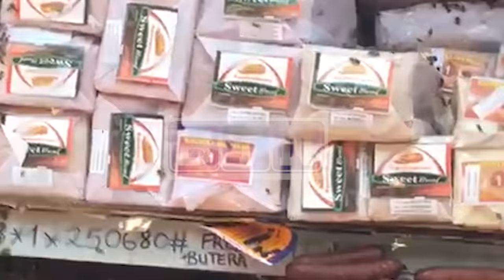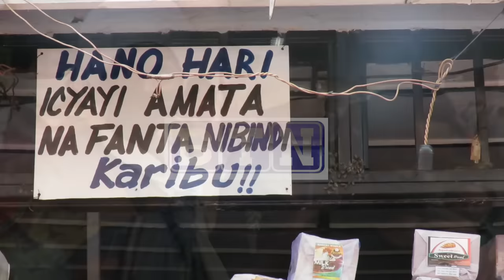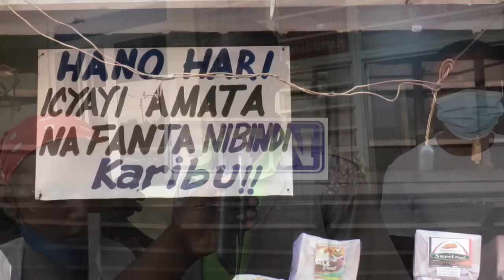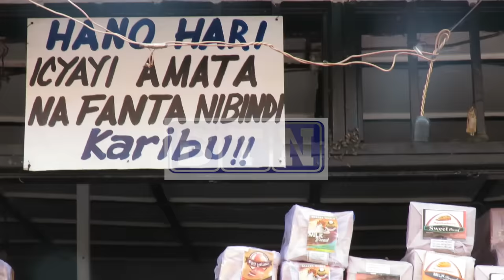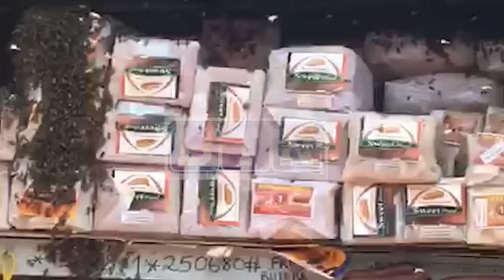KARABAYE! Nyabugogo umugabo yaguze irindazi asabye amazi yo kurimirisha barayamwima abateza inzuki